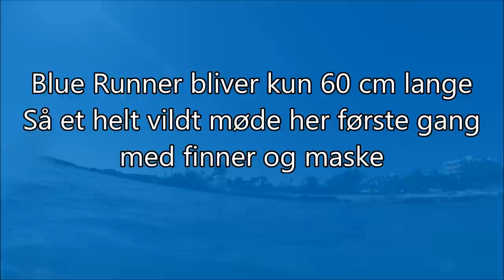Diving on Cyprus - Blue Runner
Mai-Britt har aldrig dykket før, så før vi går ud med flasker og fuldt udstyr, træner vi lidt med snorkel.. Under det andet dyk den første dag, havde vi en vild oplevelse med en Blue Runner tun (JACK)